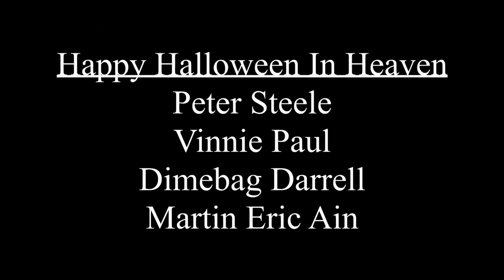Type O Negative backstage